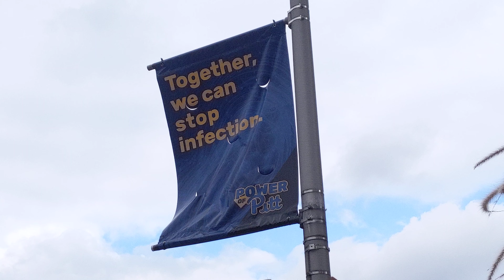"Together we can stop infection." banner